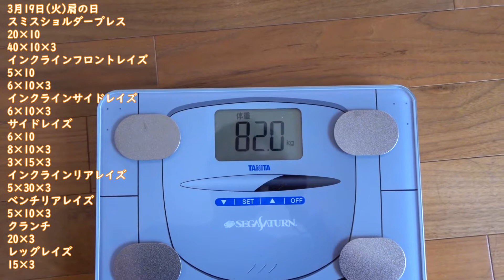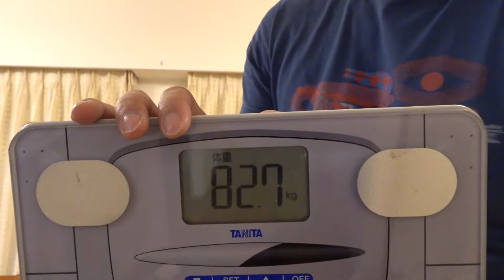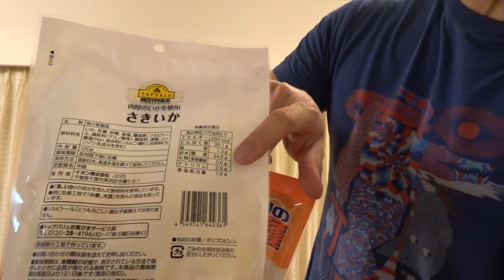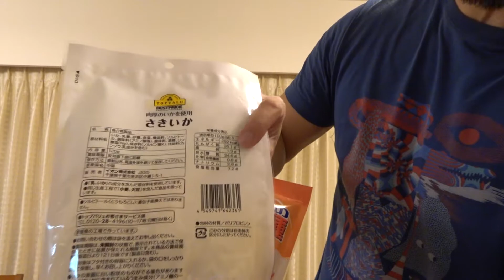2019年減量記録3週目「ハイカーボデイ」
減量3週目の記録

あまり順調じゃない減量ですが、今週からだに喝を入れて
反応が出てくれるが試して見ます
神泡は神だった～ｗ

減量スタート体重
82.6kg  89cm

今週の体重と腹囲
14日目(3/18)
81.6kg 85.5cm
15日目(3/19)
82kg 86cm
16日目(3/20)
82.4kg 85cm
17日目(3/21)
81.3kg 86cm
18日目(3/22)
82.4kg 85cm
19日目(3/23)
82.1kg 85cm
20日目(3/24)
81.9kg 85.5cm

先週の体重と腹囲
7日目(3/11)
81.9kg 89cm
8日目(3/12)
81.5kg 86cm
9日目(3/13)
82kg 86.5cm
10日目(3/14)
81.9kg 87cm
11日目(3/15)
82.3kg 87cm
12日目(3/16)
83.2kg 87cm
13日目(3/17)
82.3kg 84cm

一緒に減量頑張りましょう！

ダイエットにとても有益な情報が載っている本です
ダイエット挑戦者には是非一読していただきたい！
除脂肪メソッド